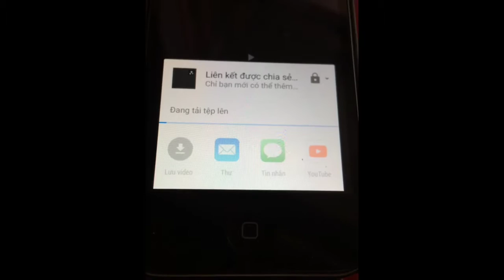The car FORDS 16 new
Prepaid card